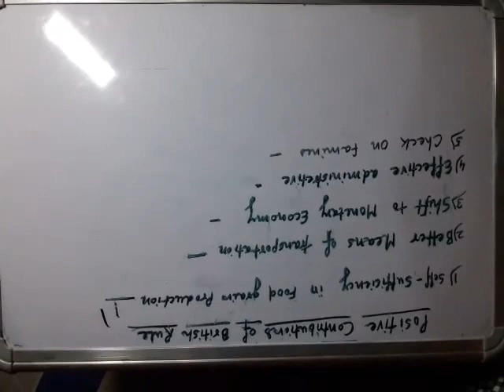ECONOMICS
ECONOMICS FOR CLASS XII BY MRS. PRANEETA